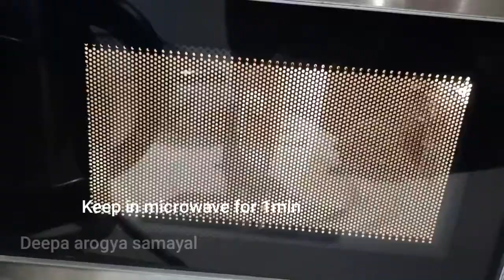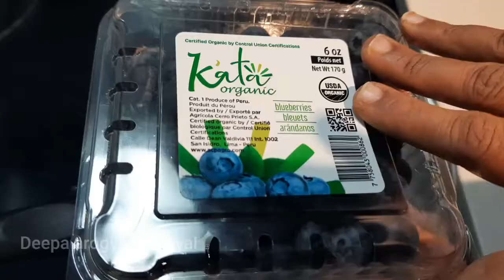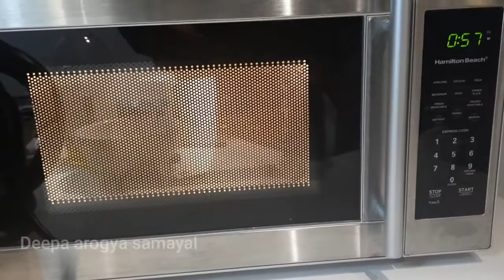1 Minute Mug Cake Chocolate , Blueberry Mug Cake in Microwave Oven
Try this and send your feed back